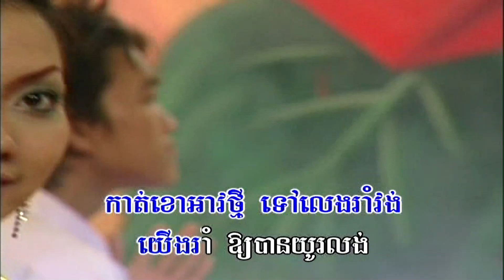បងសុំចាប់ដៃជាគូ (ភ្លេងសុទ្ធ) Bong sum chab dai jeagou (pleng sut)